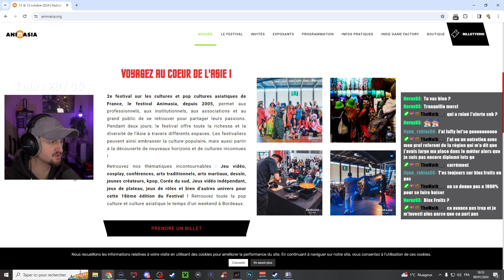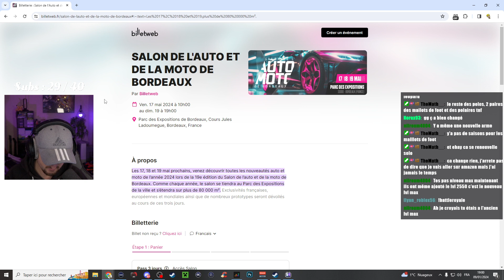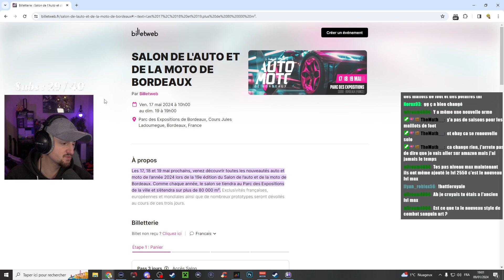ON FONCE SUR LA TEAM STEAM ! #10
Merci à tout ceux qui sont présent sur le live/regardent la rediffusion !😀

📘 CODE CRÉATEUR : BYWINE